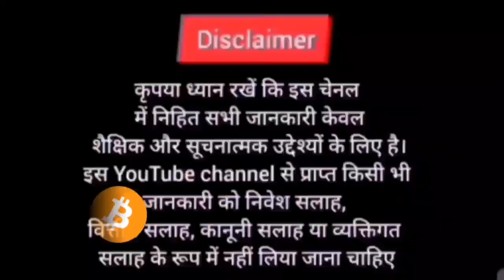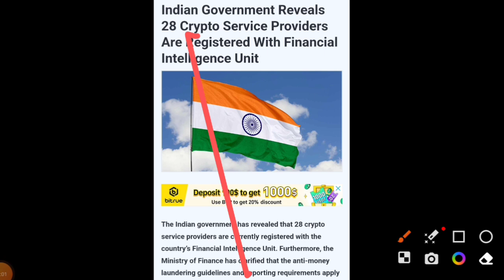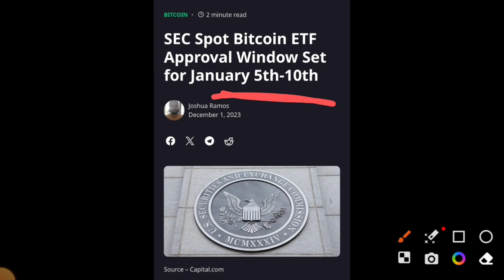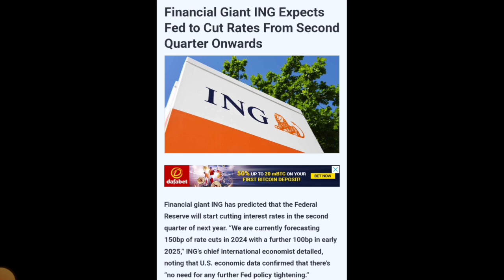🔴🇮🇳India Crypto के लिए सख्त 🤔🇮🇳 2024 मे Fed ब्याज दर काटेगा 🔥 Bull Run | Cryptocurrency |Sagar Ocs